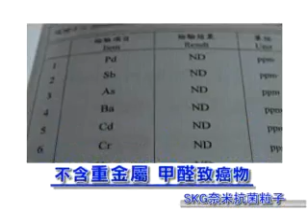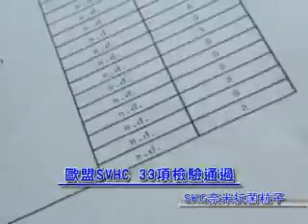東北棠滅菌影片